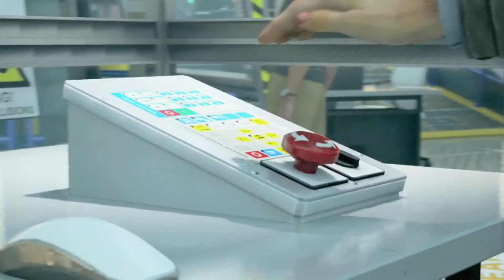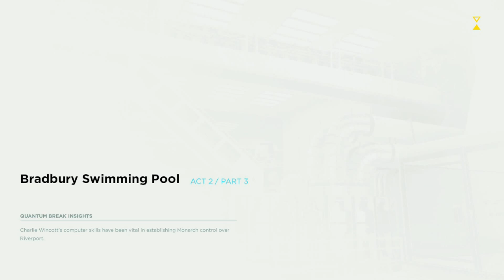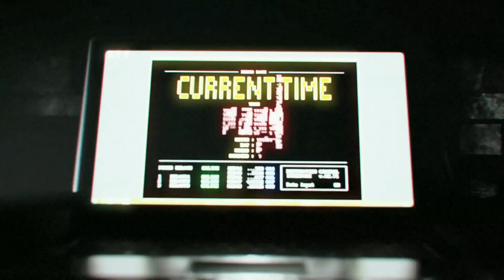Quantum Break - Let's Play - Part 2 Hard Mode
Quantum Break - Let's Play - Part 2 Hard Mode. This is the second part of Quantum Break and really enjoying the game play.